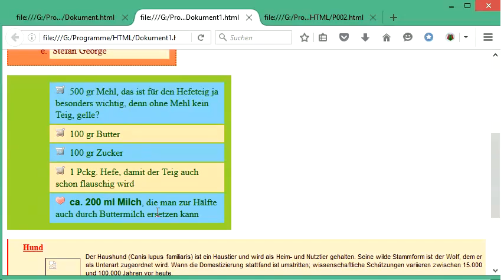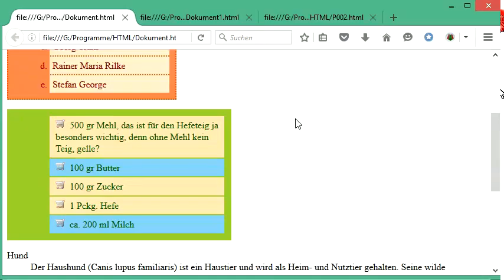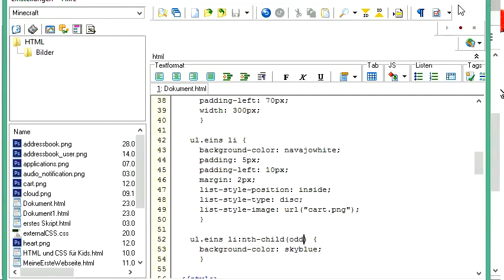060 HTML und CSS: Farbwechsel in Listen bewirken